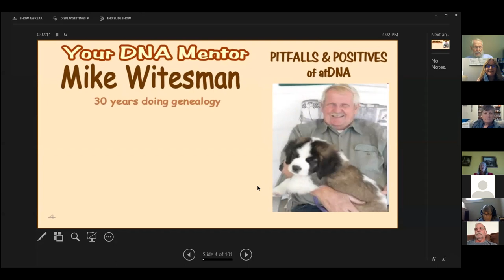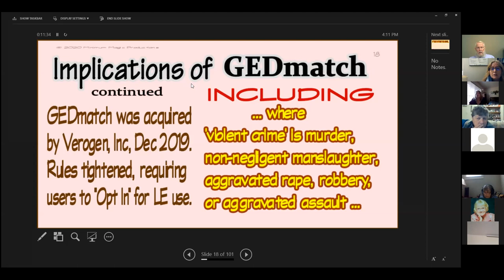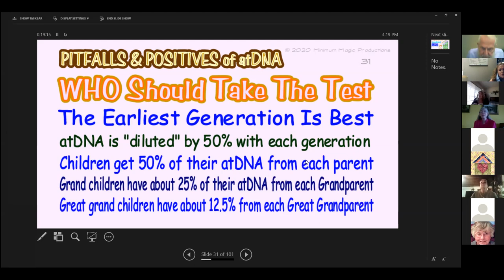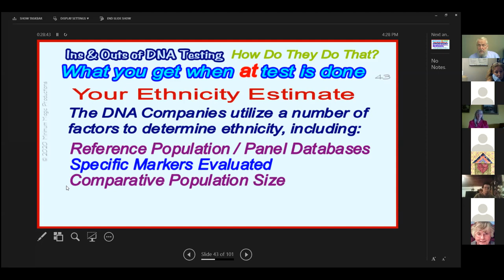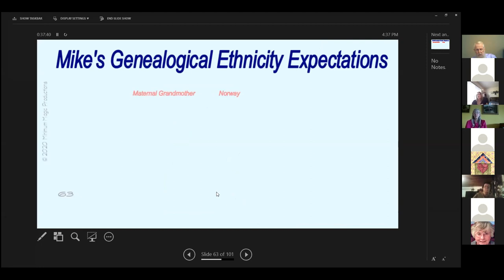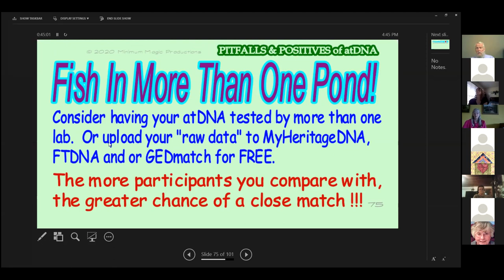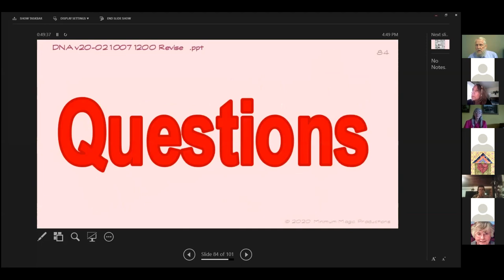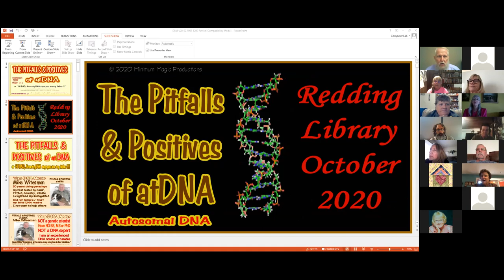"Pitfalls and Positives of DNA Testing" - Virtual Lecture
This presentation is designed to help those who have taken the Ancestry Deoxyribonucleic Acid (DNA) test, or other DNA tests, and do not understand the results. It is also designed for those who want to test but are concerned unexpected results and stories of long-lost family members. Cut & Paste the link below to download the course handout

The Shasta Genealogical Society believes in a coordinated effort to provide educational opportunities to genealogical research will result in a significant benefit to all.